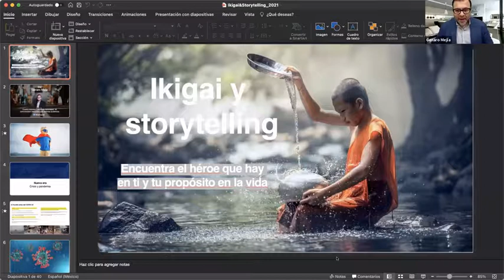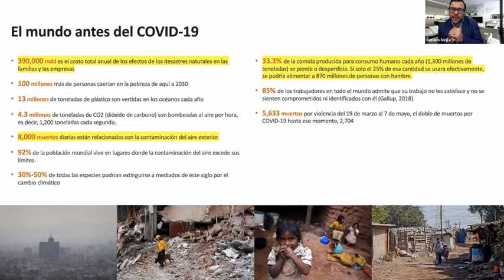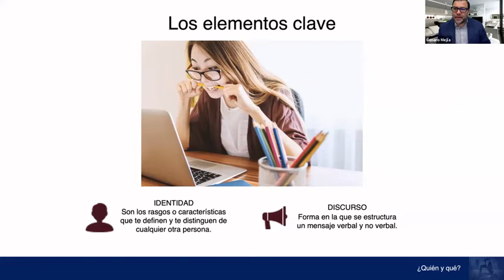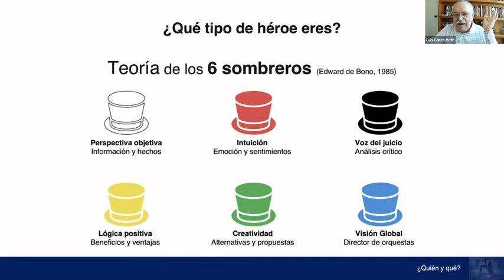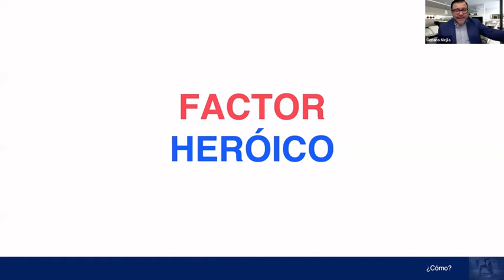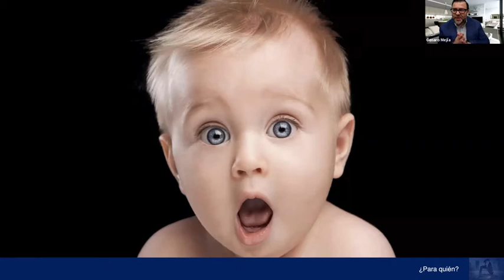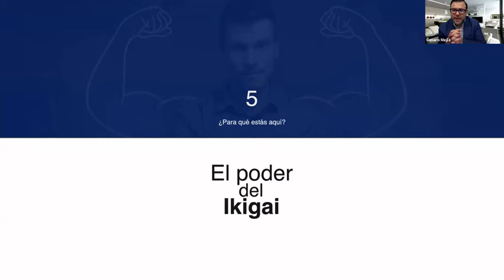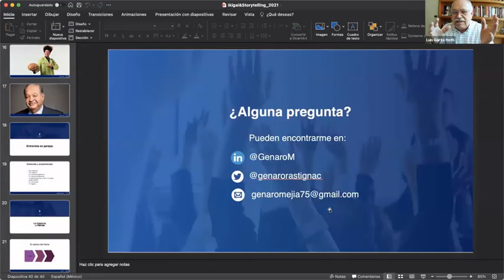Episodio 79, 2021 03 25 Ikigai y storytelling.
Genaro Mejía, un conocedor y referente en el ecosistema emprendedor en México nos mostró el proceso para encontrar al héroe que hay en nosotros, y nuestro propósito en la vida para emprender.